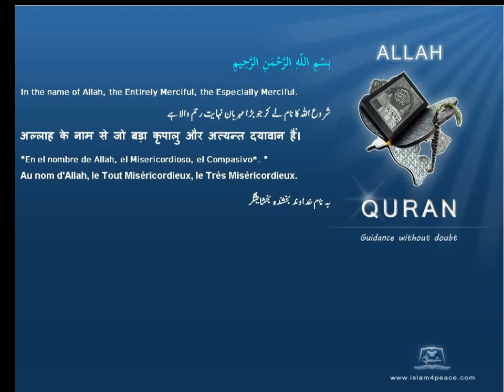Quran Malayalam Translation 095 التين At Tin The FigMeccan Islam4peace com